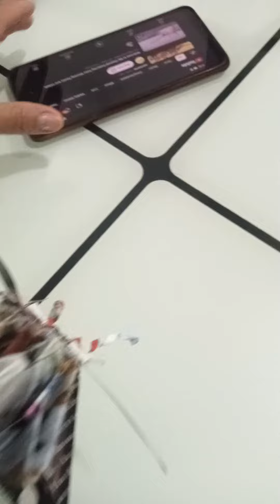Jade's TLE project